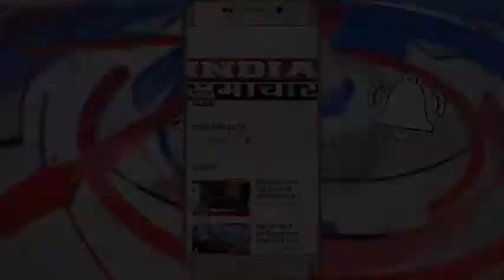सीतापुर 20 फ़ीट गहरे बोरवेल में मोटर सही करने उतरे युवक की मिट्टी के नीचे दबने से हुई मौत